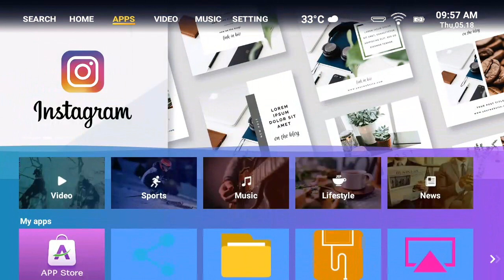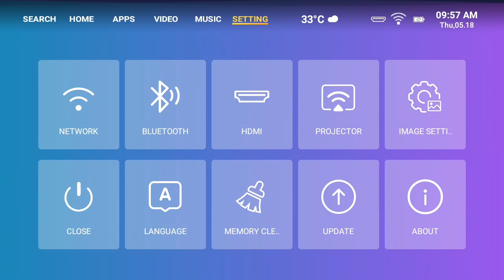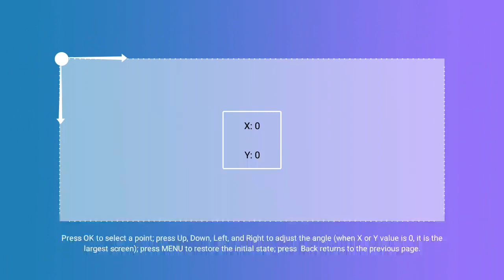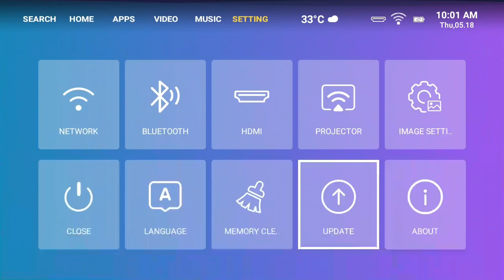Whale OS Introduce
Whale OS  with AOSP in suichen projector.
A smart projector systerm.
You can download apps from app stores.